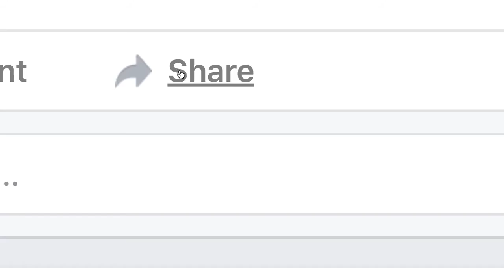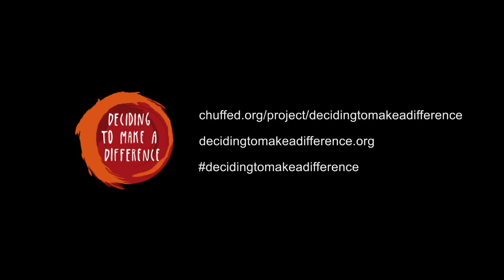Deciding To Make A Difference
WHAT IF YOU CAN TAKE THE PROBLEM OF PLASTIC POLLUTION AND USE IT TO HELP SOLVE THE HOUSING SHORTAGE IN ABORIGINAL COMMUNITIES WITHIN AUSTRALIA?

Communities like Jilkminggan in the Northern Territory, where housing is neglected. People here currently live in third world conditions without proper access to water, power and sanitation in Australia.

These growing communities are full of vibrant people wanting the chance to improve their livelihoods, with children who deserve the same choices and opportunities as all Australian children do.
We’re working with the elders of Jilkminggan NT, to raise $1 million from 1 million people in just 30 days. Every cent will be used to build housing from recycled marine plastics for the whole community.

Help make a difference today.

$1 is all it takes for you to help turn the problem of marine plastics it into a sustainable housing solution. Support by donating a dollar and send this to 10 people you know.